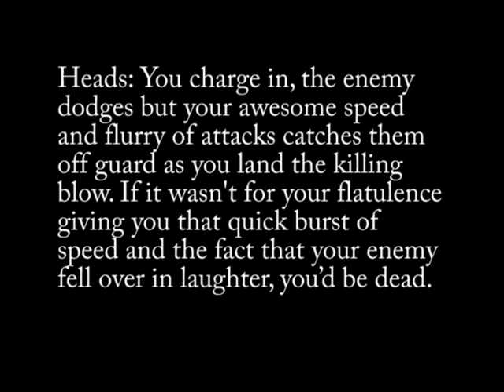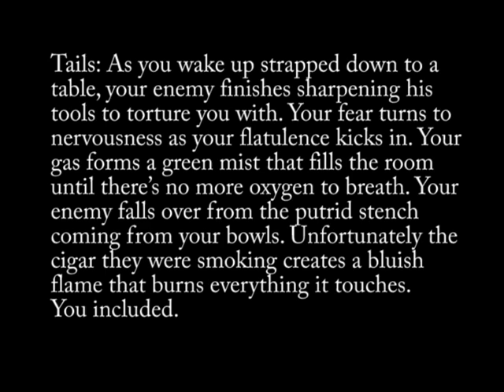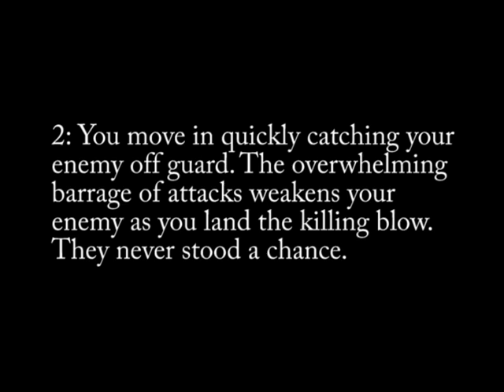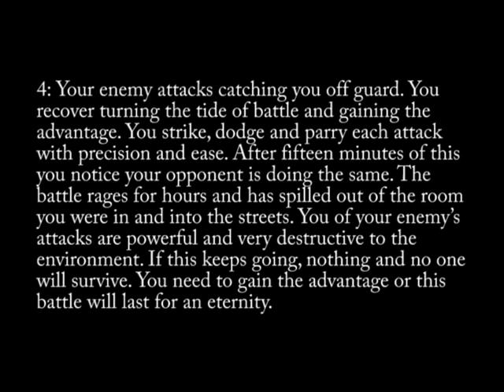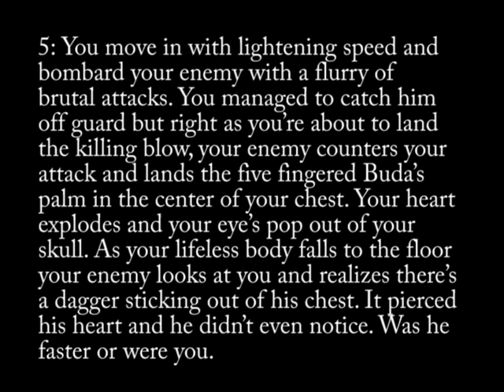Community Question 9/16/09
Choose your fate. The last of the three part questions.